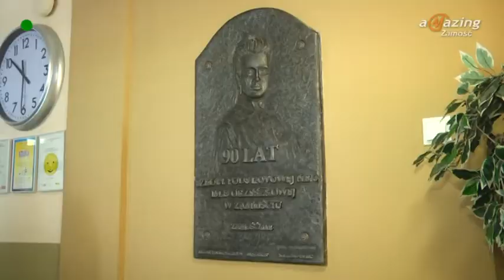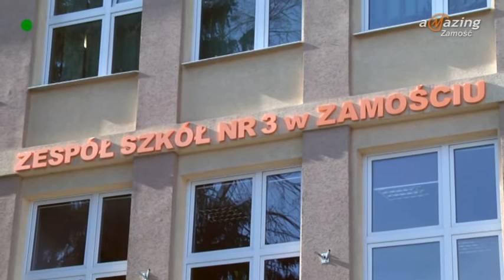SP 3 przeciw agresji